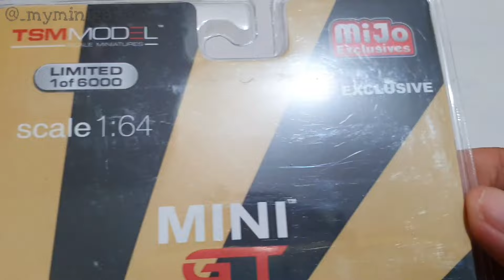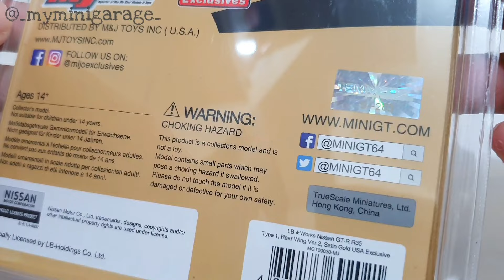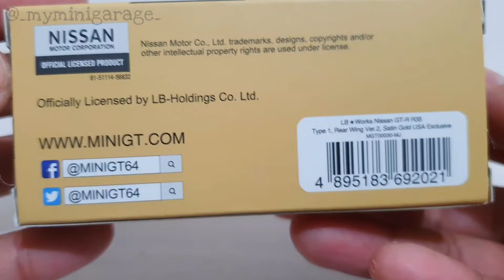MINI GT LB-WORKS Nissan GT-R (R35) Satin Gold Type 1, Rear Wing ver 2 / No. 30 Unboxing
Model: LB★WORKS Nissan GT-R (R35) Satin Gold Type 1, Rear Wing ver 2
Brand: MINI GT
Scale: 1:64
Wheels: Rolling
Item No.: 30
Released: 2019